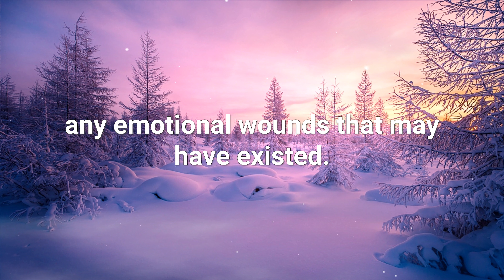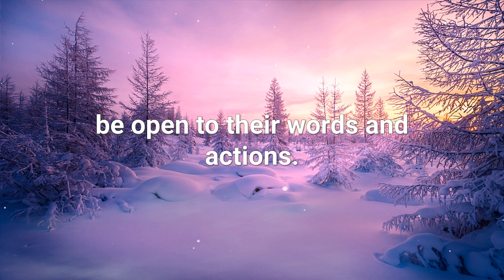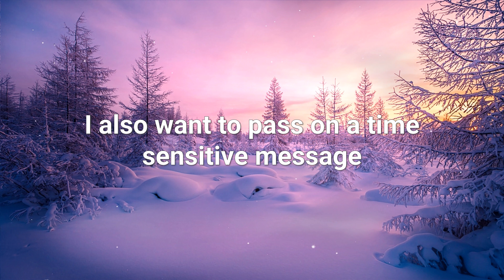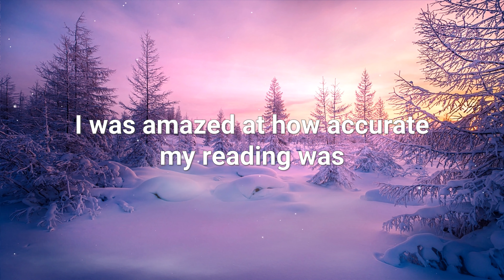💌 The person you've been missing is about to...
If you’re seeing this video, the Universe has a message for you: This person has you've been missing is about to...